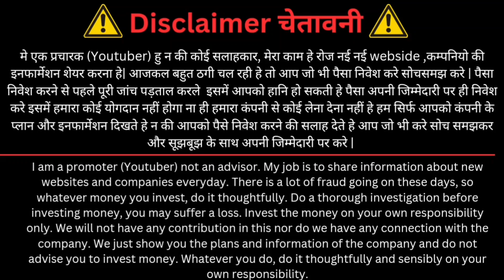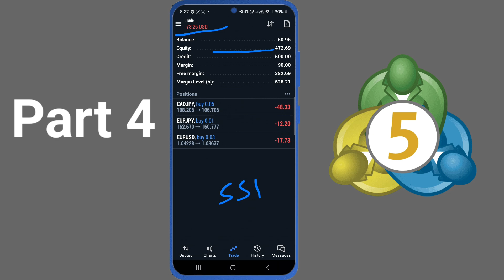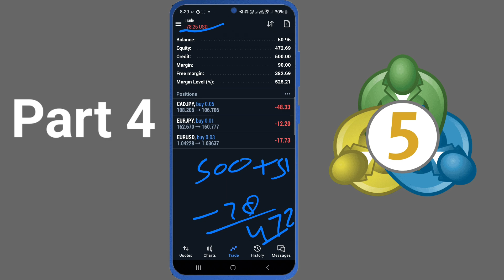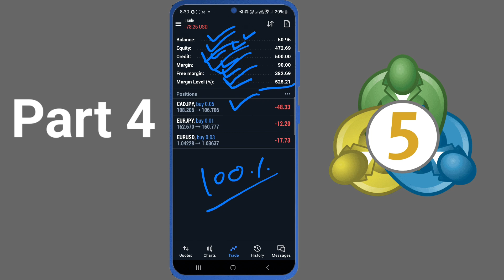What is Equity, Margin, Free Margin, Balance | Easy Explain | Part 4 | Meta Trader 5